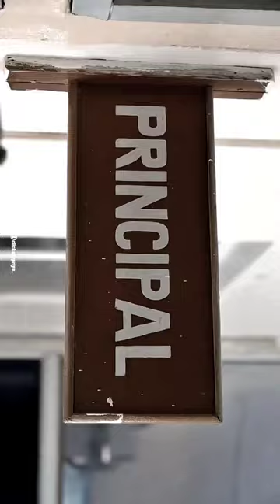Dav Kapildev Public School | Ranchi, Jharkhand